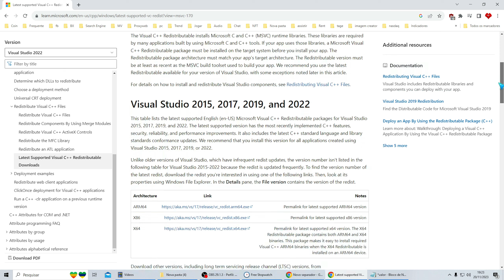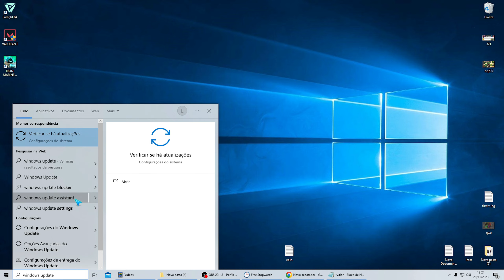Valorant Erro Não Foi Possível Instalar um dos Requisitos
Aprenda COMO RESOLVER O ERRO onde não foi possível instalar um dos requisitos no jogo VALORANT.